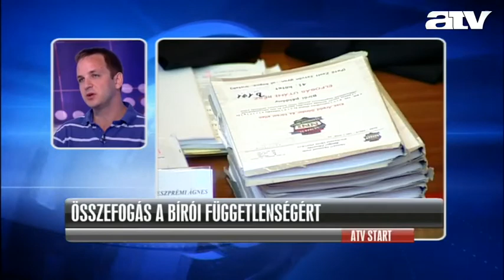„A bírói szervezetek nyilvánítsák ki szolidaritásukat"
A Híróra vendége Tóth Balázs, programvezető, Magyar Helsinki Bizottság.